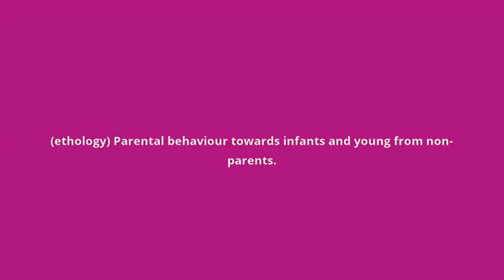what is the meaning of alloparenting